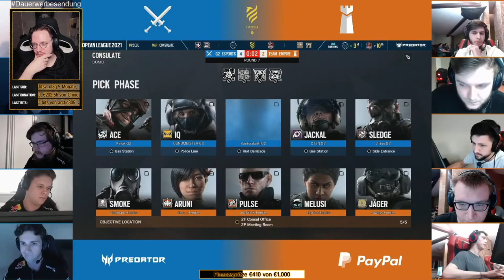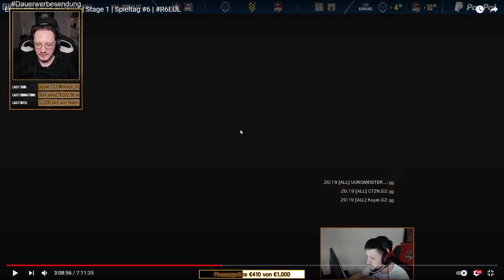Analyse: G2 vs Empire EU League 2021 Playday 6 Stage 1 | League Watch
League Watch ist eine neu Auflage, meines alten Formats "Pro League Talk".
In dem Format Rewatch ich für euch die aktuelle European League 2021 und gebe mein Senf dazu und Analysiere diese, ich wünsche euch dabei viel spaß!

Gear:
Monitor 1
Monitor 2
Alle Links, sind Amazon RefLinks